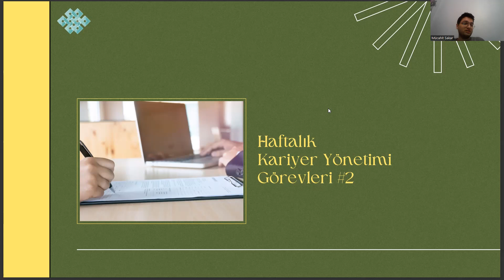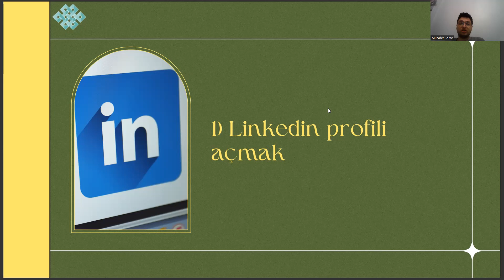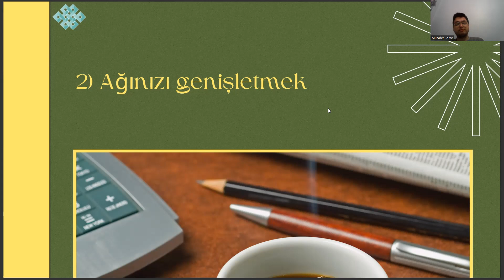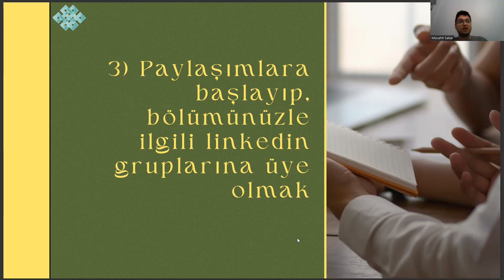Turizm İşletmeciliği - Haftalık Kariyer Yönetimi Görevleri #2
turizm ve otel işletmeciliği taban puanları 2 yıllık 2022,
turizm ve otel işletmeciliği maaşı 2022,
turizm işletmeciliği maaş 2022,
turizm ve otel işletmeciliği 4 yıllık taban puanları 2022,
lojistik yönetimi nedir,
yerel yönetimler nedir,
ösym ais,
inşaat teknolojisi,
sosyal hizmetler bölümü,
yökatlas,
izmir üniversiteleri,
atü turizm işletmeciliği a.ş,
turizm işletmeciliği taban puanları 2022,
turizm ve otel işletmeciliği taban puanları 2022,
yök atlas,
turizm ve otel işletmeciliği 4 yıllık,
turizm taban puanları 2 yıllık,
turizm ve otel işletmeciliği taban puanları 2 yıllık,
turizm işletmeciliği ne iş yapar,
turizm işletmeciliği ne yapar,
turizm otel işletmeciliği,
otel işletmeciliği,
turizm ve otel işletmeciliği,
turizm işletmeciliği puanları,
turizm işletmeciliği taban puanları,
turizm otel işletmeciliği taban puanları,
turizm ve otel işletmeciliği taban puanları,
turizm işletmeciliği nedir,
turizm işletmeciliği bölümü,
turizm bölümleri,
turizm işletmeciliği ve otelcilik,
turizm işletmeciliği dersleri,
2 yıllık turizm ve otel işletmeciliği,
turizm işletmeciliği sıralama,
turizm ve otel işletmeciliği ne iş yapar,
seyahat işletmeciliği,
turizm ve otel işletmeciliği nedir,
sağlık turizm işletmeciliği,
turizm rehberliği,
yök atlas,